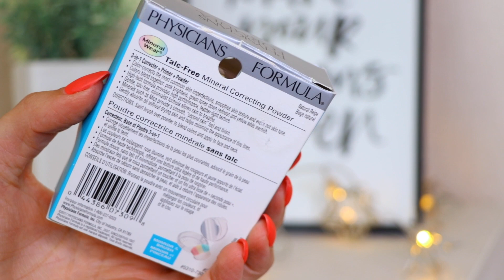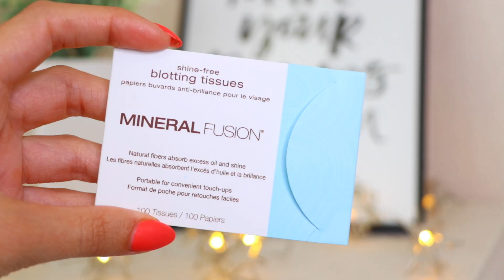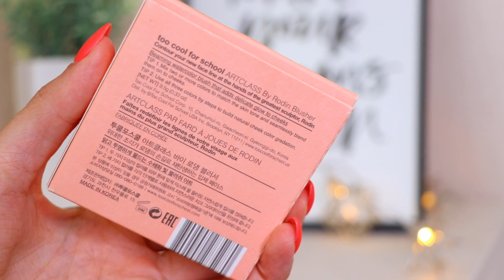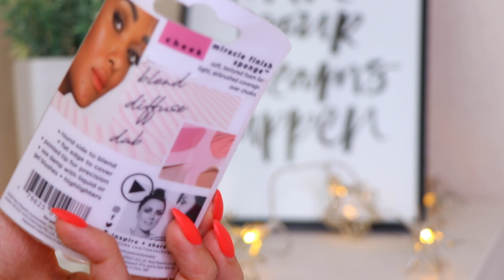ПОКУПКИ!!! БЮДЖЕТНЫЕ НАХОДКИ ДЕКОРАТИВНАЯ КОСМЕТИКА C IHERB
Привет, мои дорогие! Очень соскучилась по вам и по ЮТ! Сегодня все про декоративную косметику и кисти с iherb. Покажу очень много бюджетных находок!

КАК СДЕЛАТЬ ЗАКАЗ НА САЙТЕ АЙХЕРБ? ПРОМО-КОД ДЛЯ СКИДКИ НА АЙХЕРБ - AQU2153